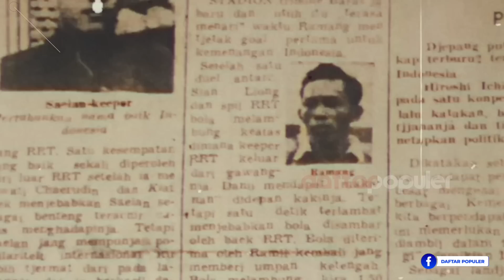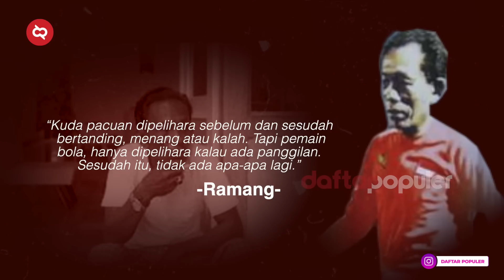PSM Dianggap Remeh, DIBALAS DENGAN JUARA! Sejarah dan Profil Klub Sepak Bola PSM Makassar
Di ibu kota Sulawesi Selatan, satu klub pertama berdiri. Ini adalah klub yang jadi cikal bakalnya kompetisi sepak bola di Indonesia. Klub ini bernama PSM Makassar. Jadi, apapun klub kesayangan kamu, klub yang kamu dukung, penting untuk tahu bagaimana perjalanan klub sepak bola tertua di Indonesia ini.